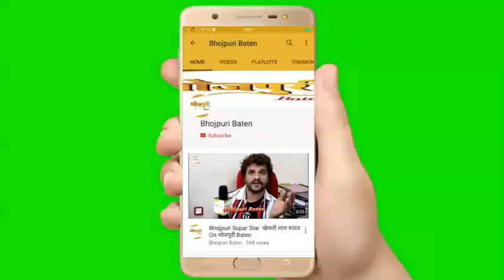देखिये Bhojpuri Star Akshara Singh का लाइव बरसाती डांस | बाबा भोलेनाथ के लिए